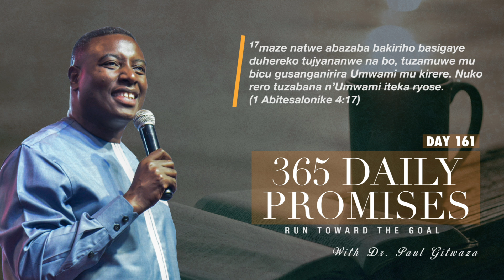365 DAILY PROMISES | Day 161 | With Apostle Dr. Paul M. Gitwaza